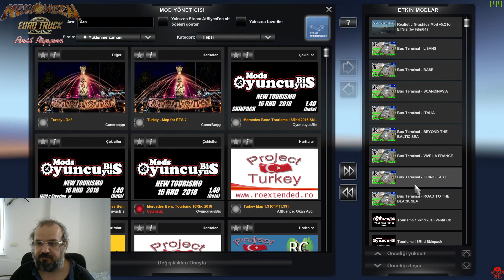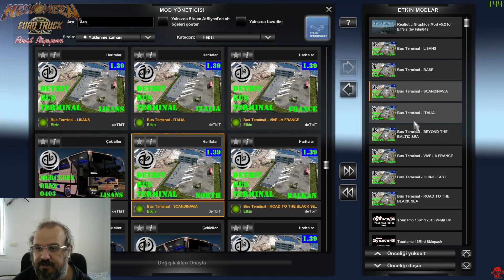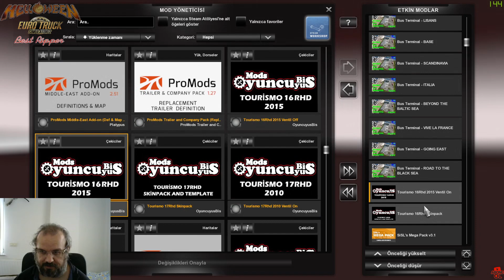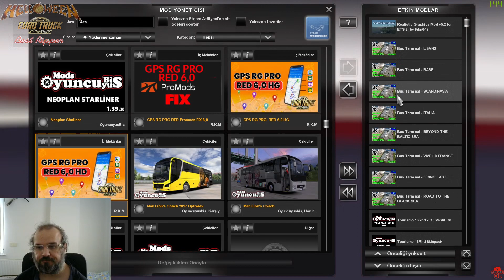ETS2 1 39 Tam Sürüm MB Tourismo Eski Kasa RHD16 2015 ile detbit bus terminal mod Tekirdag - İstanbul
ETS2 1 39 Tam Sürüm MB Tourismo Yeni Kasa RHD16 2018 ile detbit bus terminal mod istanbul - tekirdag Yolcu Taşıma Seferi 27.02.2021

●MB-TOURİSMO 16RHD - 2015 & OTOGAR PAYLAŞIMDA !!!

●deTbiT Terminal Modu ETS2

●Realistic Graphics Mod v5.2–by Frkn64 | Euro Truck Simulator 2 Mod [1.39]